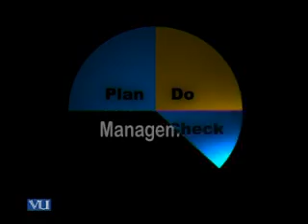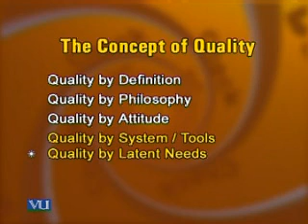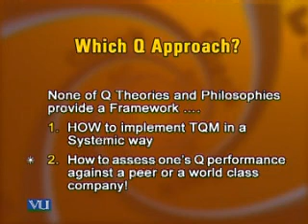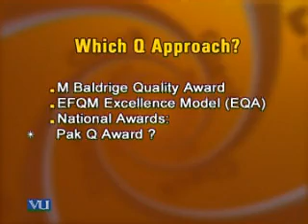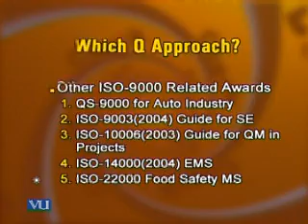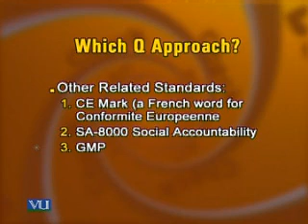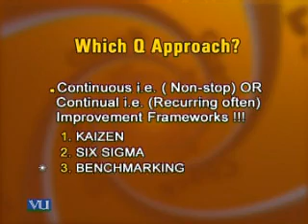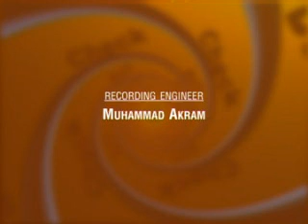MGT510_Lecture19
MGT510 Total Quality Management